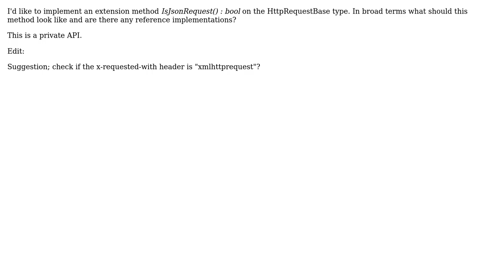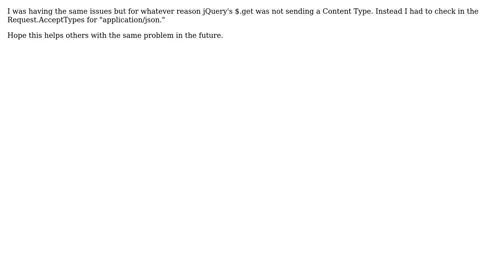ASP.NET, determine if a request content type is for JSON (3 Solutions!!)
ASP.NET, determine if a request content type is for JSON

With thanks & praise to God, and with thanks to the many people who have made this project possible! | Content (except music & images) licensed under CC BY-SA | Music | Images & others | With thanks to user Lance McNearney user Jeff user Ben Aston and the Stack Exchange Network Trademarks are property of their respective owners. You are responsible for your own actions.